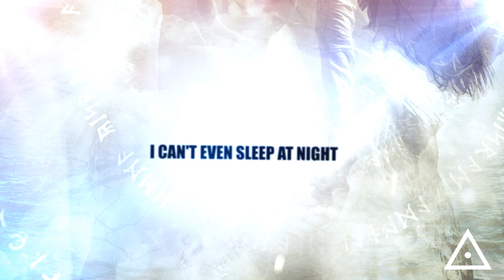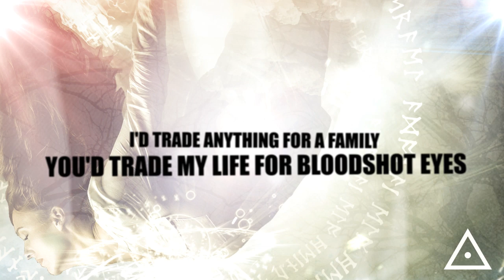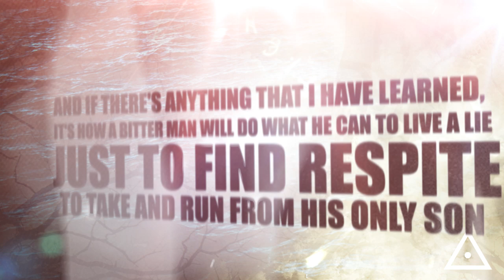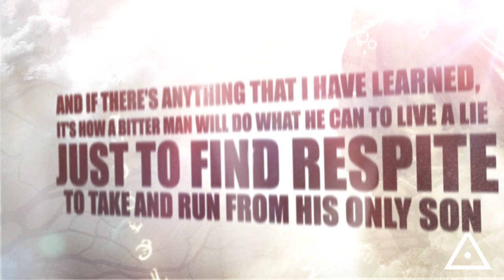This House Is Not My Home feat. Zach Norman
OFFICIAL LYRIC VIDEO for The Ghost Of You's new single "This House Is Not My Home" feat. Zach Norman of Beyond Our Eyes.